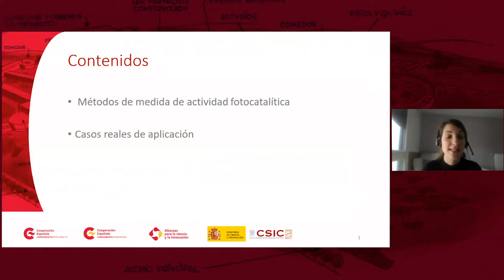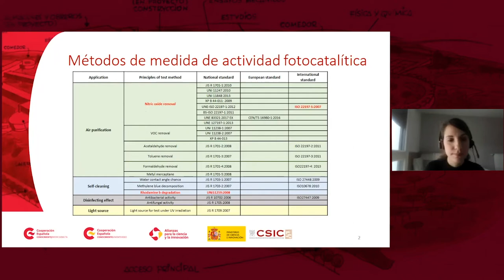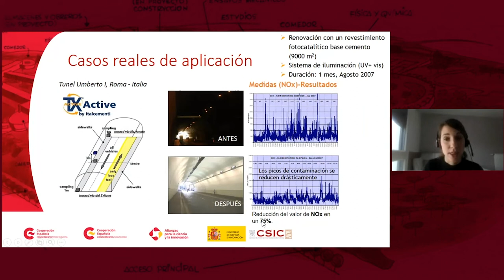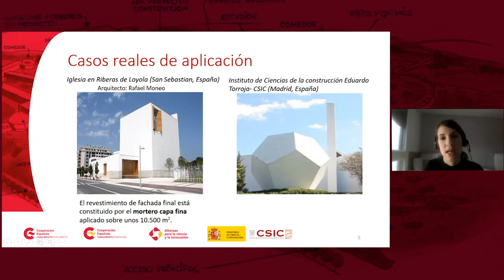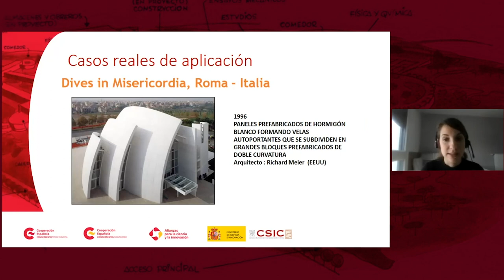M3.6.2 Fotocatálisis como técnica de remediación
Eva Jiménez, Dra. En CC. Medioambientales (IETcc-CSIC)